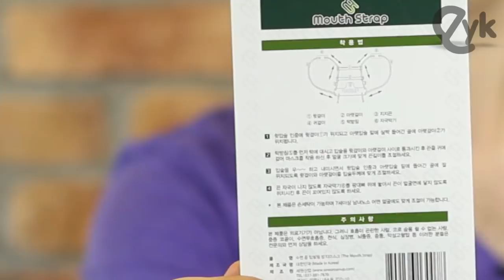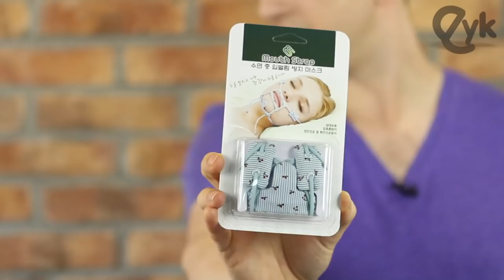WTF Korea - Sleep Muzzle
Here's a muzzle you're supposed to wear when you sleep.  It keeps your mouth closed in case you talk in your sleep, or bite others.